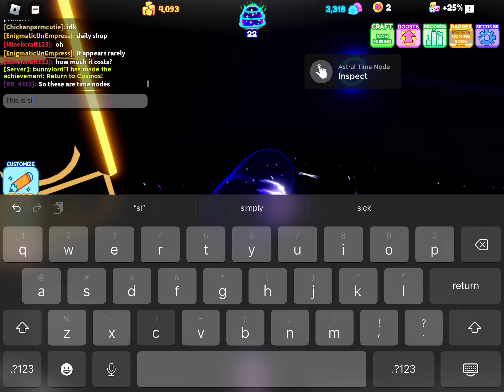(Time nodes) chaotic bean simulator part 3